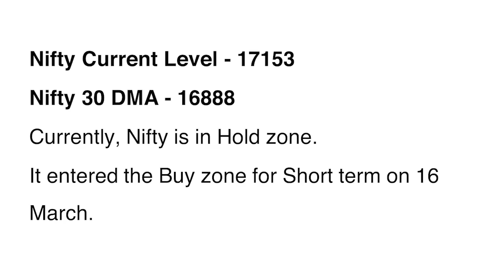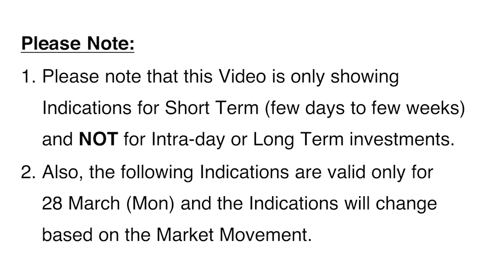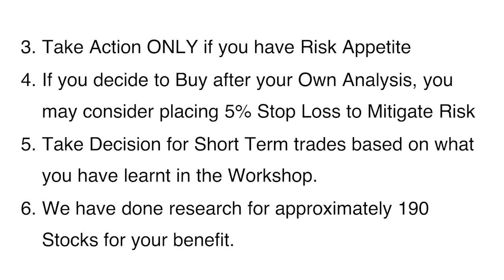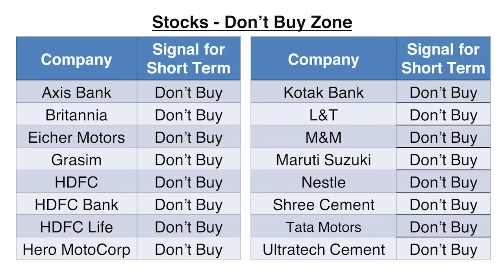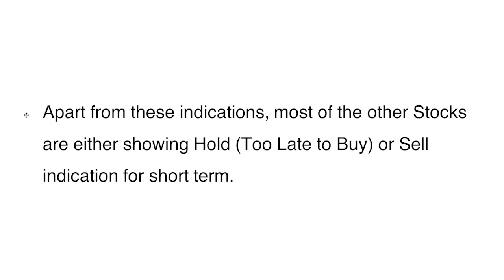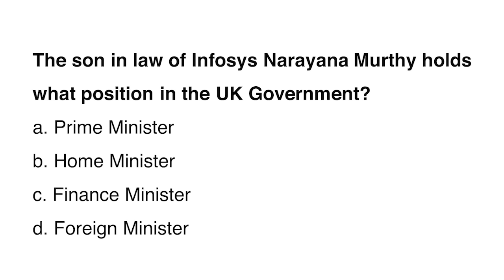ಈಗ ಲಾಭಕ್ಕಾಗಿ ತುರ್ತಾಗಿ ಕೊಳ್ಳಬಹುದಾದ ಷೇರುಗಳ ಪಟ್ಟಿ !! | Dr. Bharath Chandra & Mr. Rohan Chandra